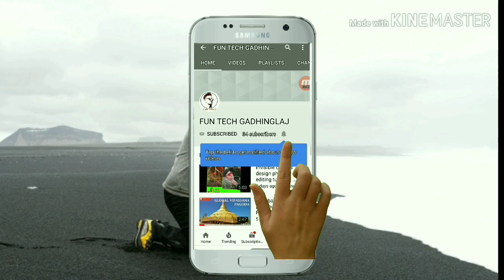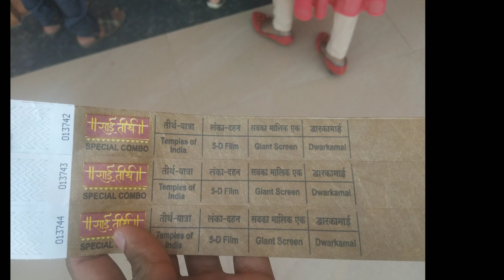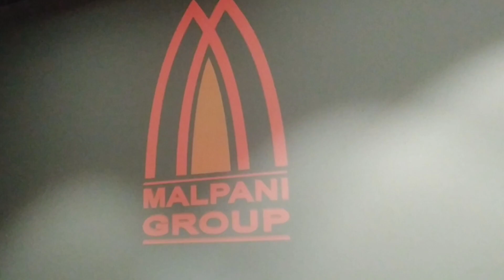🔥🔥Full Tour Of SaiTeerth Theme Park Shirdi🔥🔥, Gadhinglaj group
I will come with

Amazing video😮😲😮😲

Funny      video😂🤣😂🤣

Editing  video😎😎😎😎😎

Educational video👩‍🏫🤓👩‍🏫

Musti video 🤪🤫🙈🙉🙊

Tourism video🏇⛷️🚴🚣🏍️🏎️🚵🤽🌐🌏🌎🌍🗾🏖️🏕️
ALL  TYPES OF VIDEO🌐🌐🌐🌐🌐🌐🌐🌐🌐🌐🌐🌐

I WILL BE TAKE & COME FOR YOU